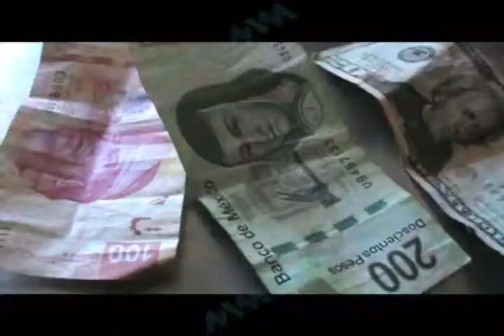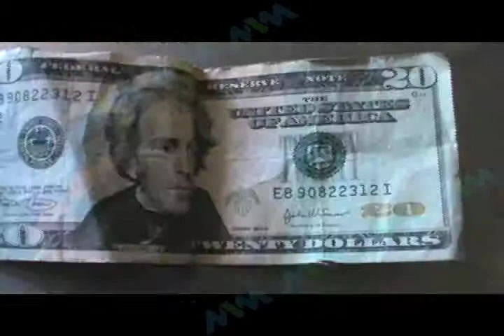CUIDADO CON ROBOS Y ASALTOS